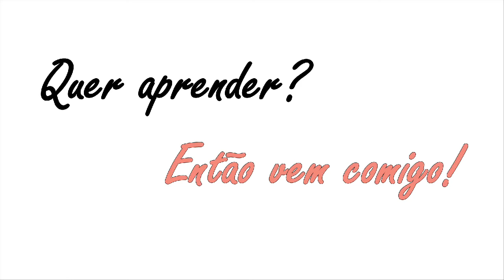Pudim de gelatina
Pensa em receita fácil rápida e saborosa aquele pudim que é só juntar todos ingredientes bater tudo no liquidificador e colocar pra gelar vc não pode deixar de fazer por que é simplesmente deliciosa

Ingredientes
3 gelatinas do sabor de sua preferência
400 ml de água quente
1 caixa de leite condensado de 395 gramas
2 caixas de creme de leite de 200 gramas